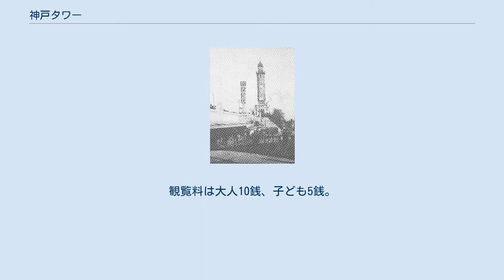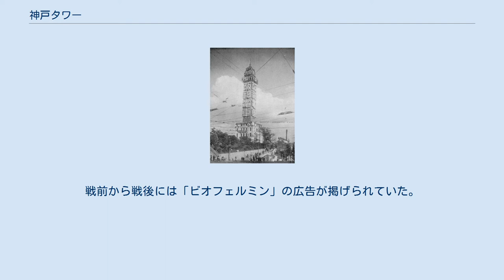神戸タワー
神戸タワー（こうべタワー）は、兵庫県神戸市兵庫区の湊川公園にかつて存在した日本の展望塔。
湊川公園タワーとも言う。
大正時代の建設当初は新開地タワーと呼ばれていた。
東洋一の高さで、浅草の凌雲閣、大阪の通天閣とならんで、日本の三大望楼とも称された。
 1924年（大正13年）、湊川公園内に建設された。
三連アーチのバルコニーのあるビルディングを、高さ90メートル（標高100メートル）のオベリスク風の高塔が貫いている。
頂部は階段状ピラミッドのようにデザインされ、塔の側面には窓を挟んで垂直に2本の帯状の意匠が施された。
観覧料は大人10銭、子ども5銭。
東洋一をうたい、晴れた日には紀淡海峡まで望むことができた。
 のちに広告塔となり、「ハープ洗濯石鹸」、「ベルベット石鹸」などの巨大広告が四面を飾るようになる。
1934年（昭和9年）には、2万円をかけて「特急大阪行阪神電車」のネオンサインが設置された。
戦前から戦後には「ビオフェルミン」の広告が掲げられていた。
 1968年（昭和43年）に、建材の劣化による倒壊の恐れから、神戸市によって解体された。
跡地には、神戸タワーを模した高さ8メートルのカリヨン時計塔が建っている。
 ^ a b c d 橋爪紳也 2012, p. 33-35. ^ a b c d e f g 神戸市立中央図書館 2011.